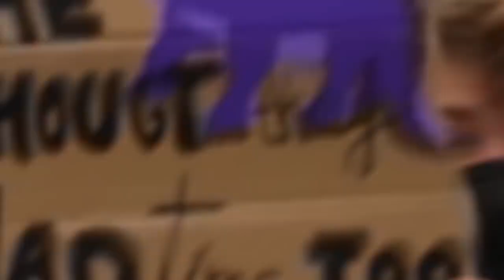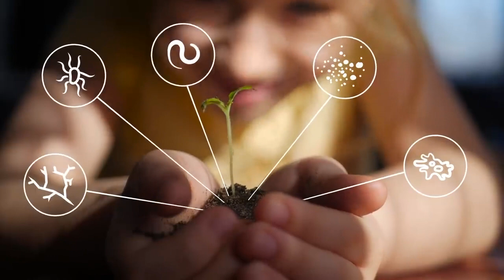SADHGURU: What's the Biggest Threat to Our Lives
Sadhguru tells about the biggest threat human being currently facing in the 21st century.